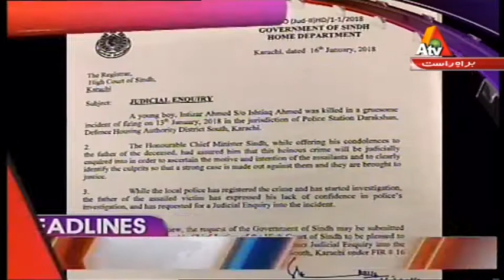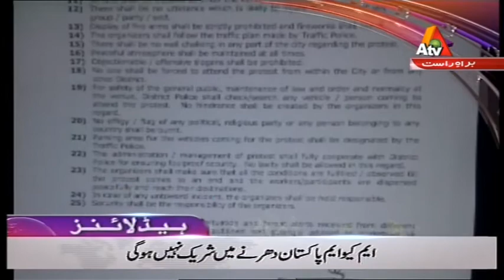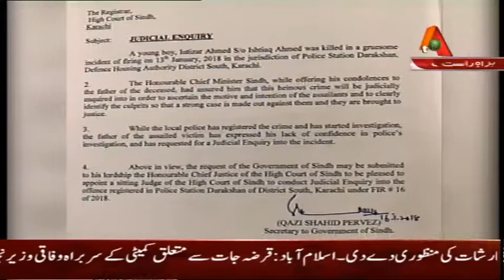ATV News Headlines 9 PM - 16 January 2018